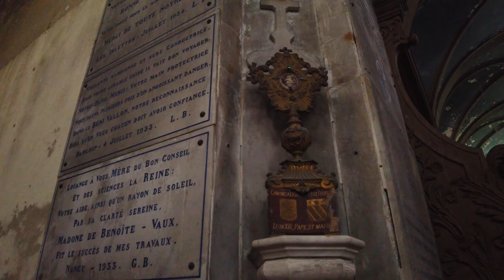Visite de l'église de l'Annonciation de la Sainte Vierge de Benoite Vaux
Vers 1157, Albéron de Chiny, évêque de Verdun, donne à l'abbaye prémontrée Notre-Dame de l'Étanche, la terre de Basse-Ham que l'on appellera bientôt Benoite vallée.

La légende veut que des bûcherons entendirent des voix célestes chantant l'Ave-Maria et, se dirigeant vers l'endroit d'où provenait cette mélodie angélique, ils découvrirent près d'une source une statue de la Vierge. Un ermite nommé Martin en aurait eu la garde, puis des prêtres jusqu'au jour où l'affluence de pèlerins nécessita un lieu de culte plus important. Benoite-Vaux fut un des grands sanctuaires protégés par les ducs de Lorraine, en particulier René II, et par les ducs de Guise et de Bar-Lorraine.

Une église fut construite sous le vocable de l'Annonciation de la Vierge. Elle est plusieurs fois remaniée et agrandie jusqu'au xviie siècle. Elle conserve aujourd'hui encore un jubé séparant les fidèles des officiants (séparation de la nef en deux parties).
L'église est d'architecture composite. La façade occidentale, de style toscan, est surmontée d'un tympan représentant le Christ remettant les clefs à St Pierre; ce groupe est encadré de niches abritant les quatre évangélistes.

Le pèlerinage est administré par les pères prémontrés jusqu'à la Révolution (1791). En 1638, pendant la guerre de Trente Ans, la statue est mise à l'abri au château de Neuville-en-Verdunois par Barbe d'Ernecourt, dame de Saint-Baslemont, femme de guerre surnommée "l'amazone chrétienne". La statue primitive, brisée en 1793, sera remplacée après la Révolution par la statue surmontant la source, elle aussi très ancienne et ressemblant à la statue originelle.

Après la Révolution, le pèlerinage est assuré par les prêtres du diocèse jusqu'en 1852, par les clercs réguliers de la congrégation de Notre-Sauveur jusqu'en 1919, puis par les Oblats de Marie-Immaculée de 1936 à 1972. Depuis cette date, il est animé par le clergé séculier du diocèse de Verdun.

L'hôtellerie, entretenue un temps par les sœurs de la Foi d'Haroué, est aujourd'hui administrée par les sœurs de Saint-Joseph de Saint-Marc. Le pèlerinage se tient tous les ans lors de la première semaine de septembre.

L'église de pèlerinage de Benoîte-Vaux, en totalité y compris le clocher, est classée par arrêté du 27 juin 1983 au titre des monuments historiques.

Around 1157, Albéron de Chiny, bishop of Verdun, gave the premonstratensian abbey of Notre-Dame de l'Étanche the land of Basse-Ham, which would soon be called Benoite Vallée.

Legend has it that woodcutters heard celestial voices singing the Ave-Maria and, heading towards the place from which this angelic melody came, they discovered a statue of the Virgin near a spring. A hermit named Martin would have had custody of it, then priests until the day when the influx of pilgrims required a larger place of worship. Benoite-Vaux was one of the great sanctuaries protected by the Dukes of Lorraine, in particular René II, and by the Dukes of Guise and Bar-Lorraine.

A church was built under the name of the Annunciation of the Virgin. It was remodeled and enlarged several times until the 17th century. It still retains a rood screen separating the faithful from the officiants (separation of the nave into two parts).
The church is of composite architecture. The western facade, in Tuscan style, is surmounted by a tympanum representing Christ handing over the keys to St Peter; this group is framed by niches housing the four evangelists.

The pilgrimage was administered by the Premonstratensian fathers until the Revolution (1791). In 1638, during the Thirty Years' War, the statue was sheltered in the castle of Neuville-en-Verdunois by Barbe d'Ernecourt, lady of Saint-Baslemont, a warrior woman nicknamed "the Christian Amazon". The primitive statue, broken in 1793, will be replaced after the Revolution by the statue surmounting the source, also very old and resembling the original statue.

After the Revolution, the pilgrimage was ensured by the priests of the diocese until 1852, by the regular clerics of the Congregation of Our Savior until 1919, then by the Oblates of Mary Immaculate from 1936 to 1972. Since that date , it is animated by the secular clergy of the diocese of Verdun.

The hotel, maintained for a time by the Sisters of the Faith of Haroué, is now administered by the Sisters of Saint-Joseph de Saint-Marc. The pilgrimage is held every year during the first week of September.

The pilgrimage church of Benoîte-Vaux, in its entirety including the bell tower, is classified by order of June 27, 1983 as historical monuments.